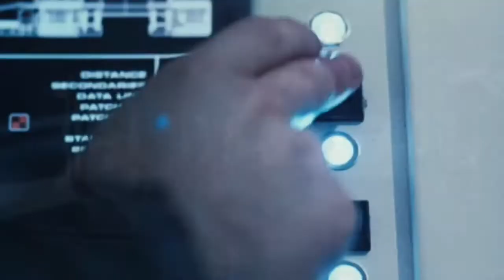The Strange "Gamble"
Those spirits began to tug and pull at his psyche in their attempt to influence his decisions and life direction.  The more he suppressed his feelings, the stronger the grip of madness began to take hold of his mind, until eventually, he snapped!